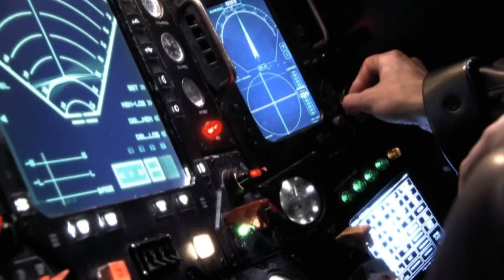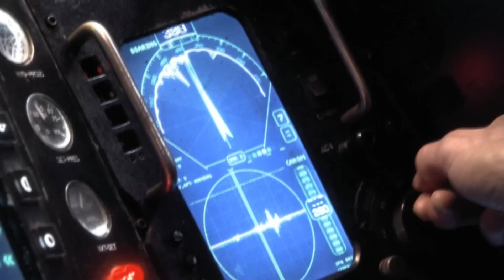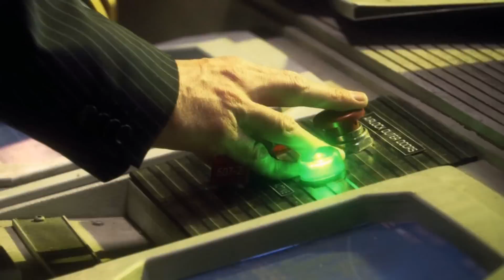Battlestar Galactica - Season 4.0 finale - The Signal (Full HD)